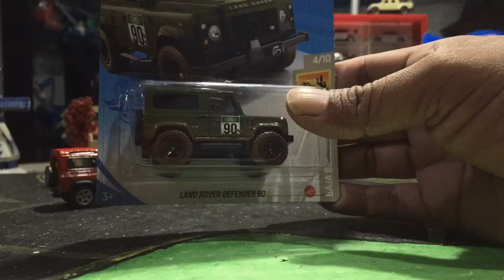Land Rover Challenge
This time the theme of the video is the Diecast Challenge by showing Land Rover diecast models.

We are waiting for your Video ... Awesome

Diecast is Fun, its Land Rover

Diecast4Creator - Diecast Challenge
Do you want posting your Video, Join us on